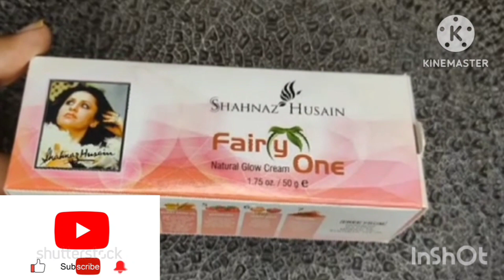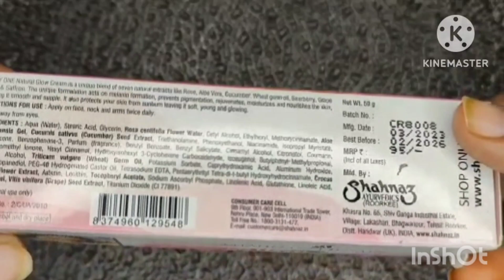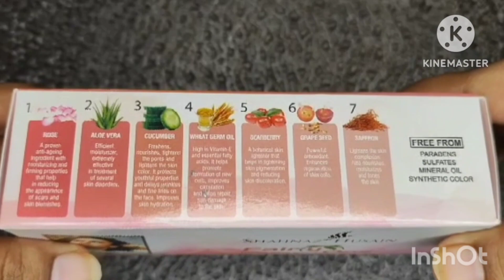Shahnaz hussan fair one natural glow cream review|Skin whitening cream|Fairness cream for women